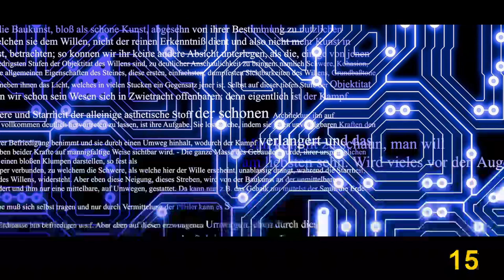Írás 3.0: gép az ember helyett? - 2. rész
Az írást az emberi kifejezés egyik legeredetibb formájának tekintik. A jelenlegi bot ChatGPT-vel azonban úgy tűnik, hogy az embereknek konkurenciát jelentenek a gépek. Hamarosan robotok írják majd a regényeket? És a házi feladatokat pedig mesterséges intelligencia? Ezeket a kérdéseket vitatjuk meg az Írás 3.0: gép az ember helyett című sorozatban.
2. rész 2023. április 18-án: Matthias Ritter pedagógussal és Bogár Zsolt újságíróval beszélgetünk.
Moderáció: Kristina Kocyba